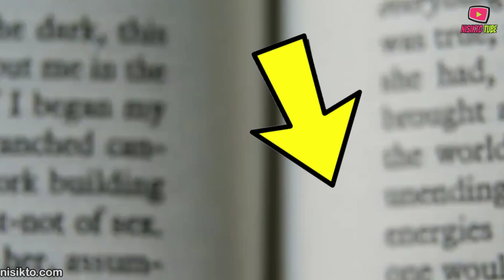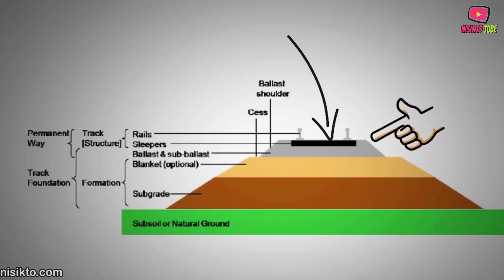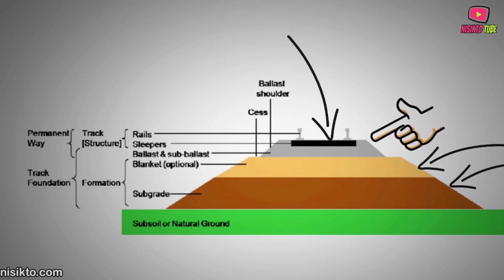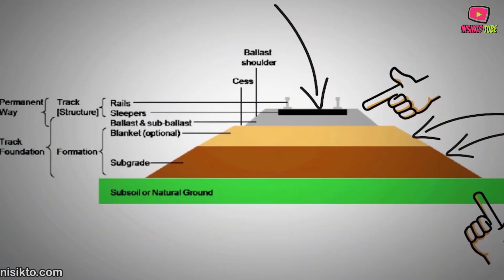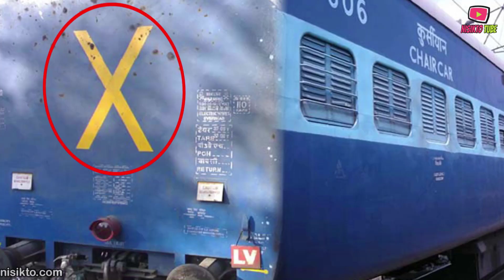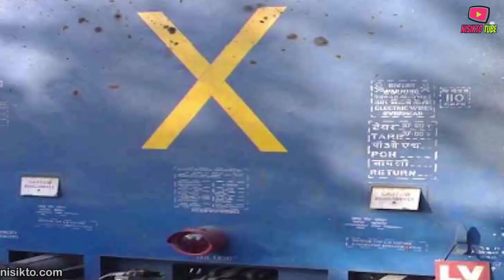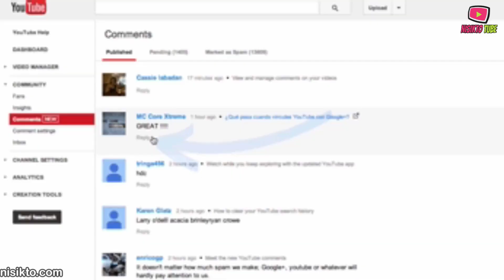অবাক হবেন এই অজানা বিষয়গুলোর বৈজ্ঞানিক ব্যাখ্যা জানলে | Amazing Science Facts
আমরা প্রতিনিয়ত যে বিষয়গুলো দেখি কিন্তু ভালভাবে খেয়াল করি না যে বিষয়টা আসলে কি? তাই আজকে আমরা এমন কিছু নিত্য ব্যবহার্য বিষয়ের বৈজ্ঞানিক ব্যাখ্যা জানব। অদ্ভুত রহস্য মনে হওয়া বিষয়গুলো জানলে কার না ভাল লাগে? জানা অজানা বিস্ময়কর তথ্য আমরা জানতে ভালবাসি। চলুন তবে জেনে নেই বিষয়গুলো।